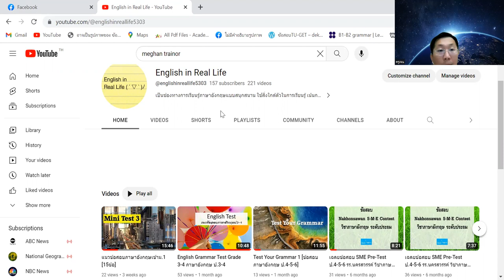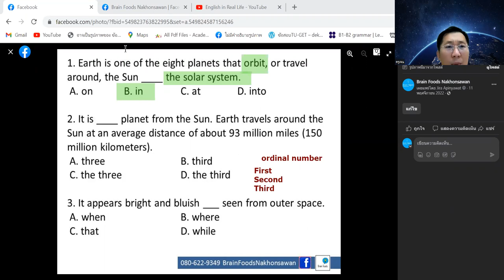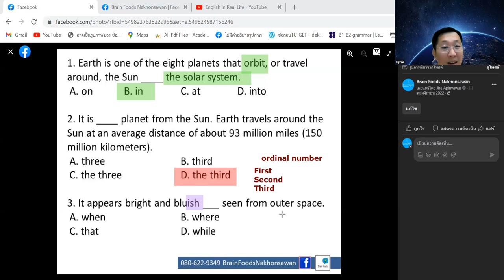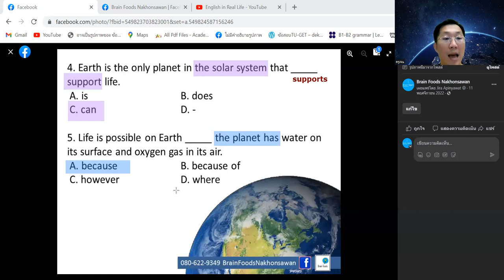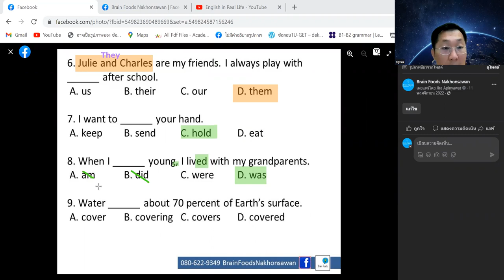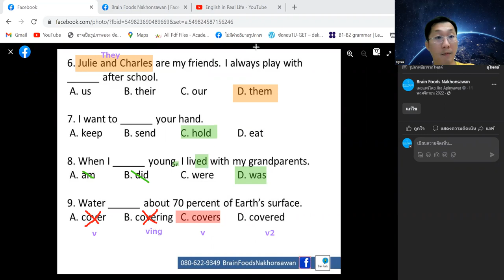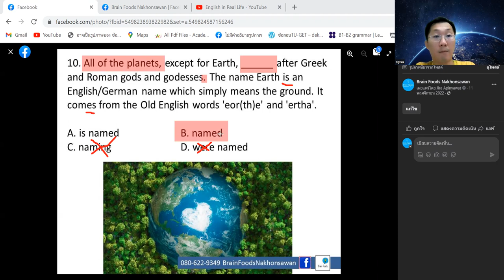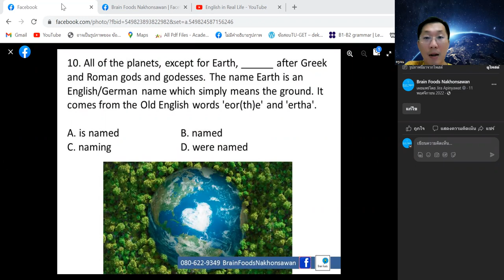เฉลยแนวข้อสอบภาษาอังกฤษ 10ข้อ Test Your Knowledge